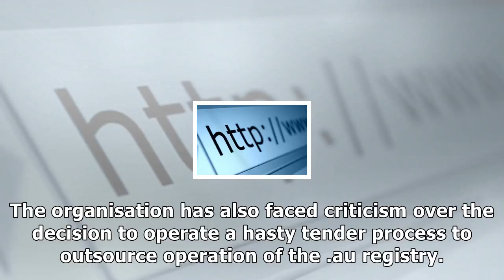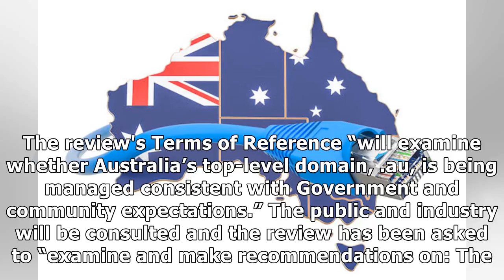Australian government launches review of .au domain